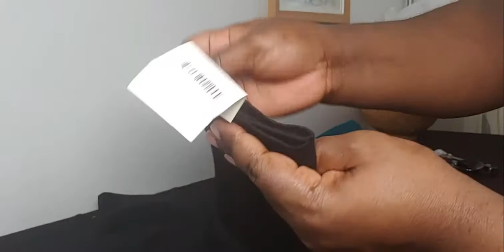FAIRE UNE ROBE EN 20 MINUTES , EN DEUX COUTURE ET SANS FERMETURE, ( recyclage simple)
CETTE VIDEO MENTRE COMMENT FAIRE UNE ROBE EN 20 MINUTES A SEULEMENT DEUX COUTURE ET SANS FERMETURE, SOI MÊME
FACILE, SIMPLE ET SUTOUT UN BON MOYEN DE RECYCLER LES CHUTES DE TISSU ET DE VIEUX VETEMENT.